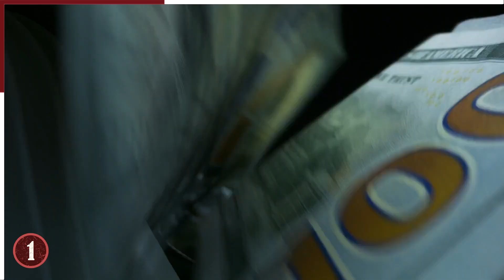Los Casos Más Impactantes De Identidades Equivocadas Y Sus Repercusiones